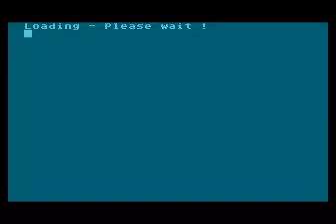ABBUC #50 Intro written by me back in the 90s.